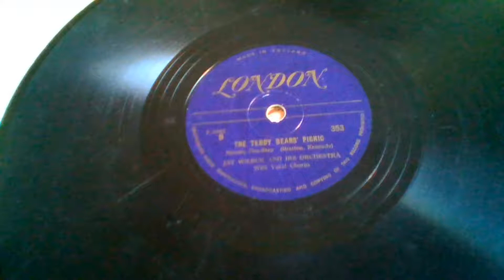Jay Wilbur: The Teddy Bears' Picnic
London 353 B F 1043  (Bratton, Kennedy) with Vocal Chorus